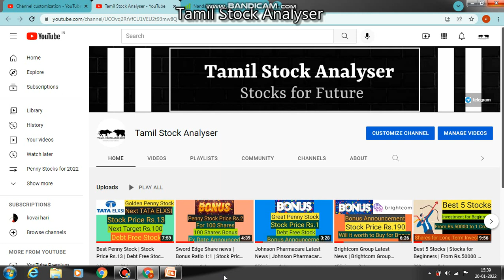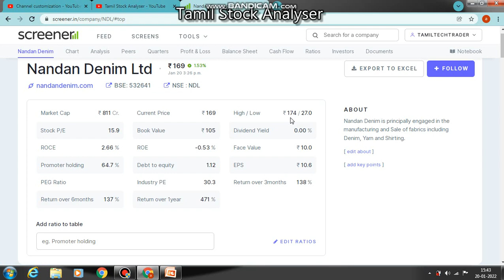Nandan Denim Share News | Nandan Denim Bonus issue | Board Meeting Date Announced